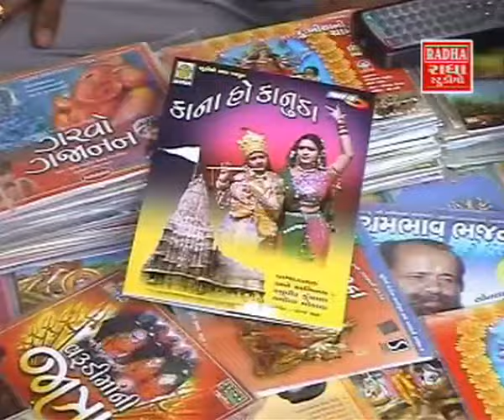Chamunda Maa Ni Prasadi - Gujarati Devotional Songs / Aarti / Bhajans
Watch and listen to offerings in the form of Songs/Aarti/Bhajans made to Goddess Chamunda from the famous gujarati devotional album Chamundamaani Prasadi.